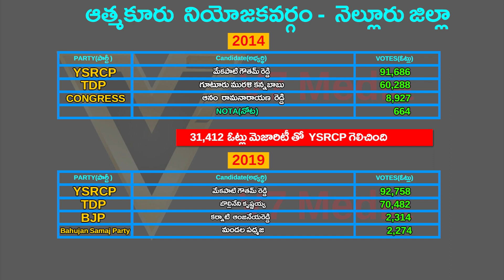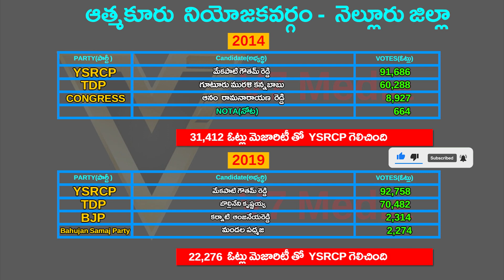Atmakur Assembly constituency | Atmakur Mla | Atmakur News | Ap 2024 Elections | Ysrcp | Tdp